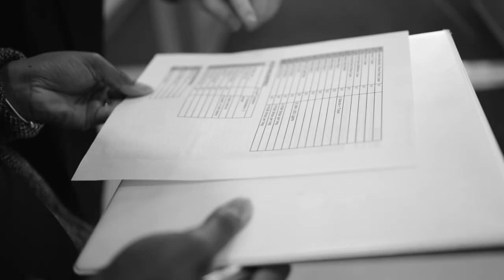Damien Horne - Send Musicians To Prison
Recorded live at Davidson County Behavioral Care Center in Nashville, TN in 2023.
Two songs from a full length set.

0:51 Ten Toes
3:31 Somebody's Hero

Additional songs, talking points, and introductions have been removed to respect privacy and anonymity. The full length version of this set is provided to the incarcerated at no charge. This content reaches more than 150,000 inmates every month.